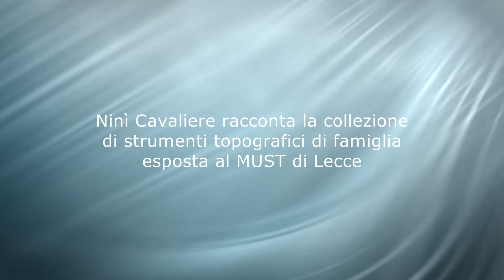Strumenti topografici d'epoca, la collezione della famiglia Cavaliere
Una famiglia di geometri da generazioni quella dei Cavaliere, la collezione di strumenti topografici d'epoca è divenuta una mostra itinerante ospitata negli spazi del Must di Lecce in concomitanza del 61° convegno nazionale del Sifet dall'8 al 10 giugno 2016. Ai microfoni di Tekneco Ninì Cavaliere, curatore della mostra e autore del manuale di riferimento.